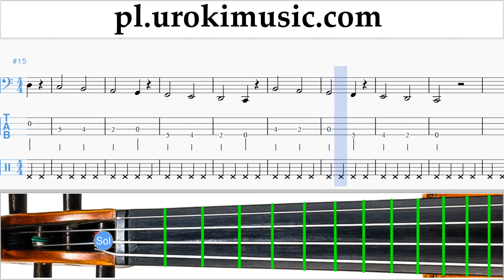Jak Grać Na Wiolonczeli Luis Fonsi, Demi Lovato - Échame La Culpa Tabulatura Lekcje Część 1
Jak Grać Na Wiolonczeli Luis Fonsi, Demi Lovato - Échame La Culpa Tabulatura Lekcje Część 1 Ćwiczenia um-ih463 Część 1 contains exercises. These exercises will prepare you for the Część 2. Proszę pisać w komentarzach, jak uczynić lekcje bardziej przydatne dla Ciebie?